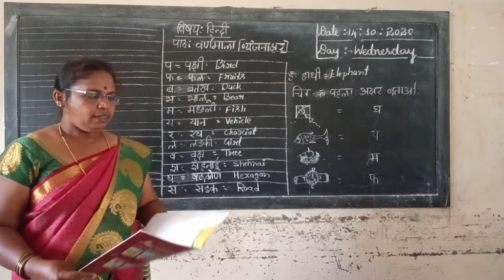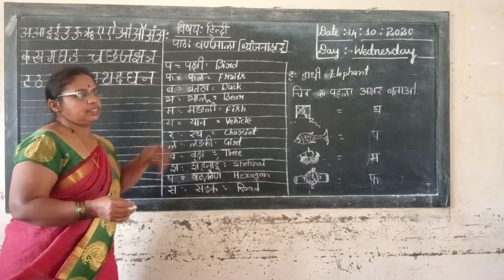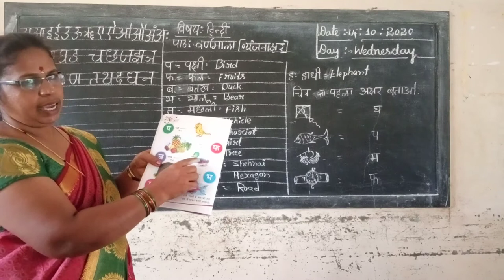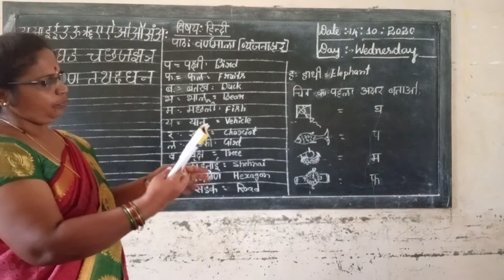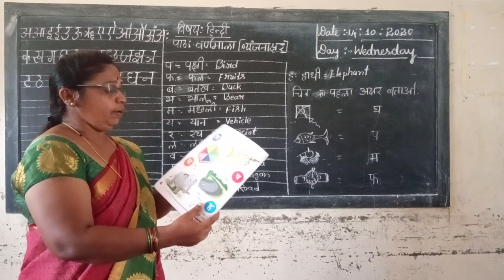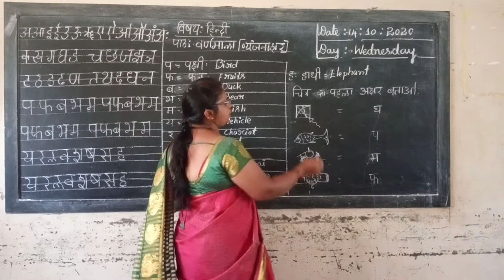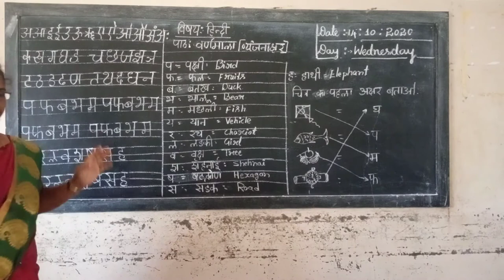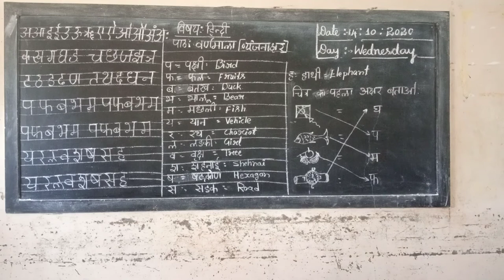1st Hindi Vyanjanakshar Class by Parvathi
1st Hindi Vyanjanakshar Class by Parvathi